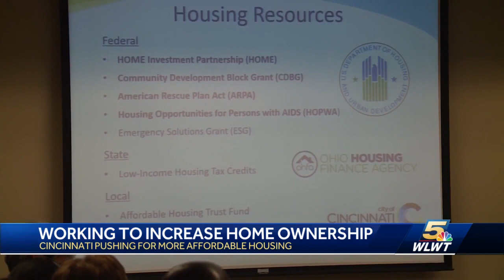Cincinnati pushing for more affordable housing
Housing is one of Cincinnati's top priorities.